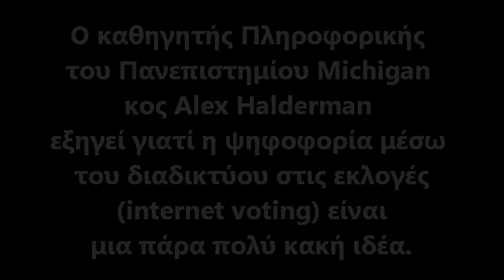Τα αρνητικά της ψηφοφορίας στις εκλογές μέσω Internet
σχόλιο ID-ont: Πριν λίγες ημέρες εκλέχθηκε ο νέος πρόεδρος του ΠΑΣΟΚ. Πριν ξεκινήσει η διαδικασία εκλογής, ο κος Παπανδρέου είχε προτείνει, οι φίλοι και οπαδοί του κόμματος, να ψηφίσουν με τα κινητά τους τηλέφωνα και τα IPAD τους. (Διαβάστε: Aρχηγός, μέσω iPad !!!)

Παράλληλα πολλές φωνές που επικαλούνται την "άμεση" δημοκρατία, προτείνουν να διενεργούνται ηλεκτρονικά δημοψηφίσματα, μέσω Η/Υ, έτσι ώστε, άνετα, από την καρέκλα του γραφείου τους, οι πολίτες να διατυπώνουν την άποψή τους. Τα επιχειρήματα είναι το χαμηλό κόστος διενέργειά τους, η αμεσότητα της καταγραφής της άποψης των πολιτών, κα. (Διαβάστε: Ηλεκτρονική Διακυβέρνηση και Άμεση Δημοκρατία)

Κατά πόσον όμως αυτές οι πρακτικές είναι ασφαλείς; Υπάρχει πιθανότητα να δολιευθεί η ψήφος των πολιτών, και άλλα να ψηφίζει ο πολίτης και άλλα να βγάζει η "εγκυμονούσα" ηλεκτρονική κάλπη;

Βεβαίως, μπορούν να παραβιαστούν (χακαριστούν) αυτά τα συστήματα και να αλλάξει το αποτέλεσμα της ψηφοφορίας, απαντά ο καθηγητής Πηροφορικής στο Πανεπιστήμιο του Michigan κος J. Alex Halderman. Πρόκειται για άλυτο πρόβλημα. Ο ίδιος και οι συνεργάτες το επιβεβαίωσαν παραβιάζοντας το σύστημα ηλεκτρονικής-διαδικτυακής ψηφοφορίας της πολιτείας της Ουάσιγκτον.

Πιο συγκεκριμένα διαβάζουμε από την περίληψη της δημοσίευσης του:

"Το 2010, η πολιτεία της Ουάσινγκτον, ανέπτυξε ένα πιλοτικό έργο ψηφοφορίας μέσω του Διαδικτύου που είχε σκοπό να επιτρέψει στο διαβιούντες στο εξωτερικό ψηφοφόρους, να ψηφίζουν χρησιμοποιώντας μια ιστοσελίδα. Πριν από την εγκατάσταση του συστήματος στις γενικές εκλογές, πραγματοποιήθηκε μια μοναδική δημόσια δοκιμή: μια προσομοίωση εκλογών κατά τη διάρκεια της οποίας κλήθηκαν όσοι ήθελαν να δοκιμάσουν το σύστημα και να προσπαθήσουν να θέσουν σε κίνδυνο την ασφάλεια του.

Εντός 48 ωρών από την έναρξη λειτουργίας του συστήματος, είχαμε υπό τον έλεγχό μας τον διακομιστή των εκλογών. Αλλάξαμε με επιτυχία κάθε ψήφο και παραβιάσαμε τη μυστικότητα της ψηφοφορίας. Οι αρμόδιοι δεν κατάλαβαν την εισβολή μας για σχεδόν δύο ημέρες...